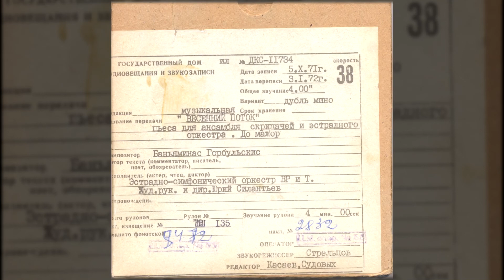Эстрадно-симфонический оркестр ВР и ЦТ - Весенний поток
Исполнитель: Эстрадно-симфонический оркестр Всесоюзного радио и Центрального телевидения
Композитор: Беньяминас Горбульскис (Benjaminas Gorbulskis)